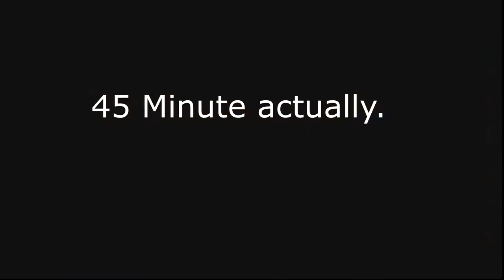Monster Hunter Rise 006: The Bunny And The Umbrella!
Today we take on the ferocious Bunny Bear and a walking Umbrella!